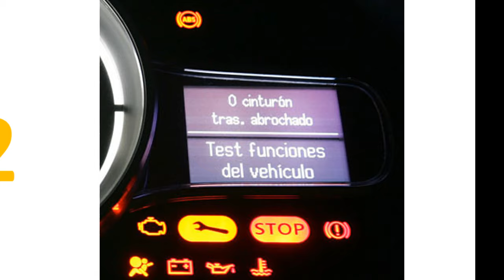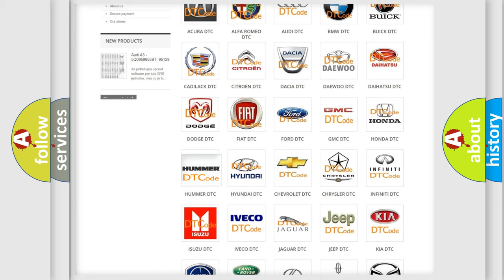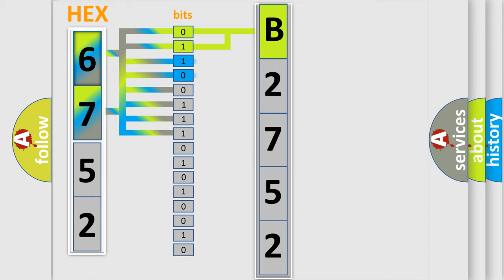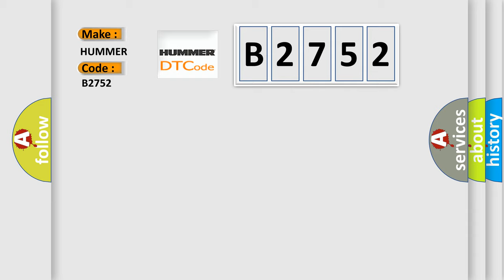DTC Hummer B2752 Short Explanation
Contents:
0:21 Basic DTC analysis according to OBD2 protocol standard.
1:48 Insight into programming
2:58 A diagnostically understandable description of the Diagnostic Trouble Code
3:05 Basic error definition

Make:
HUMMER
Code:
B2752
Definition:
Device Voltage Low
Description:
The ignition is ON.